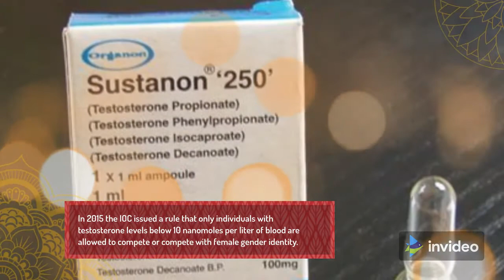The Complexity of Gender Issues at the Olympics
at the 2020 Tokyo Olympics there are more than 160 LGBTQ (Lesbian, Gay, Bisexual, Transgender, Queer) athletes participating.Their presence raises a number of problems related to hormone levels in the body.